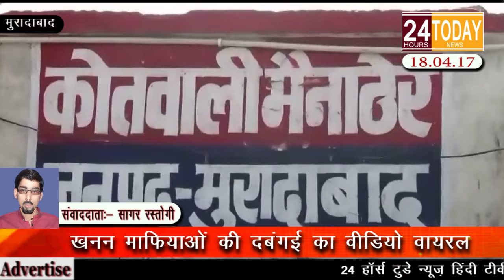24hrtoday Breaking News:-खनन माफियाओं की दबंगई का वीडियो वायरल Report By Sagar Rastogi